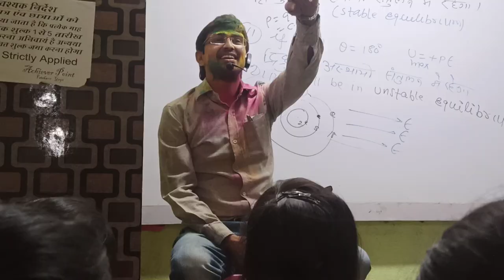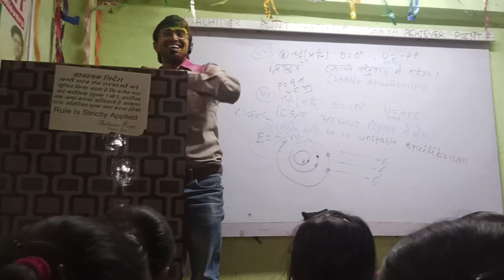Holi song by Advani sir || होली खेले रघुविरा अवध में । सिया निकले अवधवा के ओर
Holi song in the class by Advani sir ।। Full Masti ।।